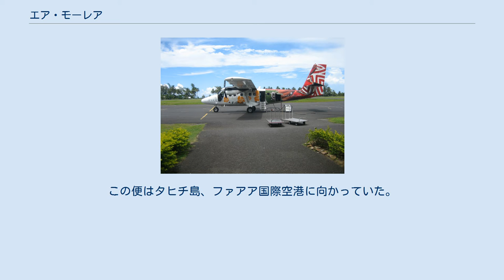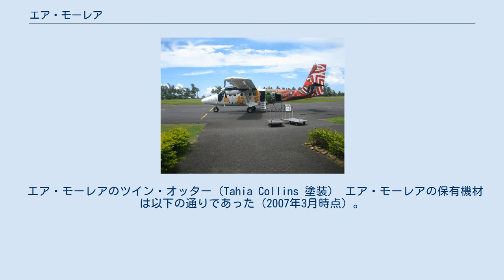エア・モーレア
エア・モーレア（英語: Air Moorea）はフランス領ポリネシア・タヒチ島ファアア（パペーテ付近のコミューン）にあるファアア国際空港の敷地内に本拠地を置いていた航空会社である。
ポリネシア諸島で旅客便を運航していた。
メインベースはファアア国際空港であった。
 同社は1968年9月に運航を開始し、エアタヒチが完全所有していた。
 2007年8月9日、乗客19人とパイロット1人が搭乗していたエア・モーレア1121便がフランス領ポリネシア・モーレア島のモーレア空港（タマエ空港）を離陸してから約1分後にラグーンに墜落し20人が死亡した。
この便はタヒチ島、ファアア国際空港に向かっていた。
 詳細はエア・モーレア1121便墜落事故を参照。
 同社は2010年11月から運航を停止している。
 エア・モーレアのツイン・オッター（Tahia Collins 塗装） エア・モーレアの保有機材は以下の通りであった（2007年3月時点）。
^ "The Company." Air Moorea. Retrieved on 12 June 2011. Flight International. 16–22 March 2004. 70. "BP 6019, Faaa International Airport, Faaa, Tahiti French Polynesia" ^ a b c Flight International 27 March 2007 ^  ^ News releases: Viking Air